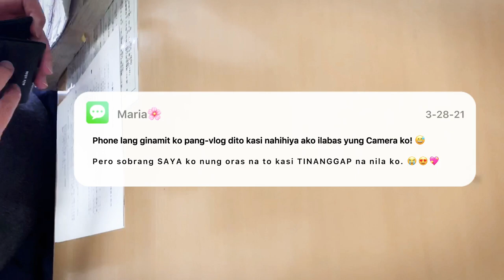Driving School Experience in Japan 🇯🇵- 1st Day (Application)